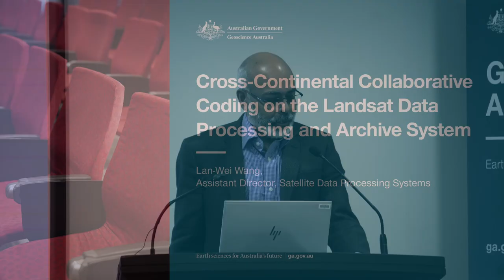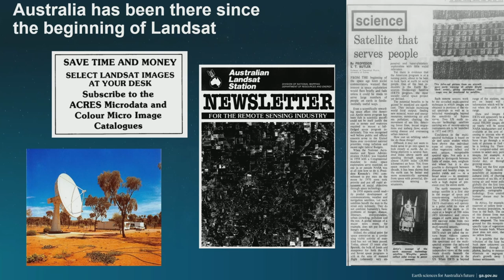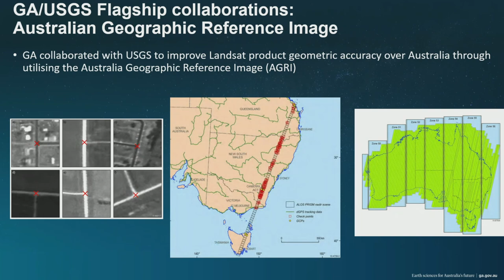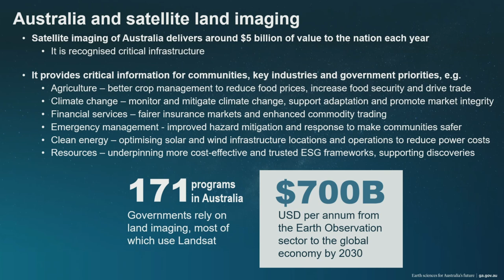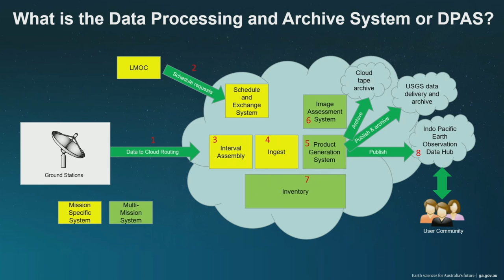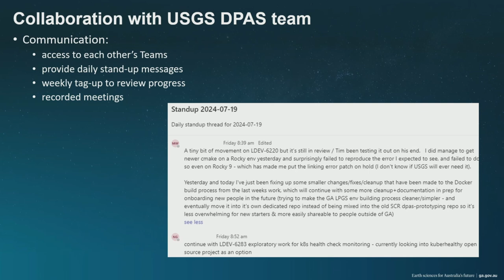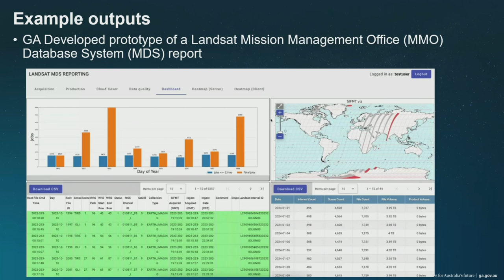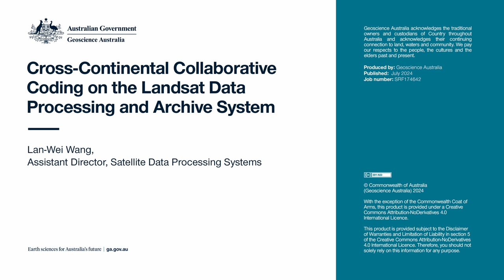Cross-Continental Collaborative Coding on the Landsat Data Processing and Archive System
This talk will cover the story of how Geoscience Australia and the United States Geological Survey (USGS) work together on the Landsat satellite program, with a focus on code co-development for the Data Processing and Archive System (DPAS).

Since the 1970s, Geoscience Australia has worked together with the United States Geological Survey (USGS) on the Landsat satellite program. This talk will cover the story of an emerging opportunity of code co-development for the USGS’ Landsat Data Processing and Archive System (DPAS). We aim to deliver high quality Landsat data more suited to Australia's needs, serve a larger user base, and enable high impact science applications. Geoscience Australia is part of the Landsat 2030 International Partnership Initiative that will assure Australian access to the next generation of Landsat Satellite data with enhanced spatial, temporal, and spectral resolution.

0:00 - Introduction
2:32 - Seminar